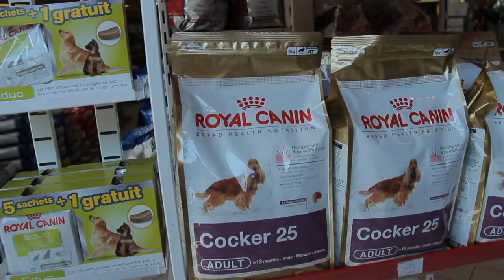J'ai acheté des poissons - MaxInvader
Musique de Jules "Plutot Latino"